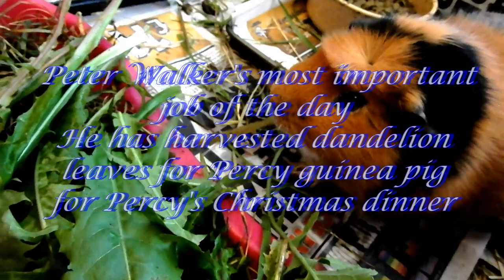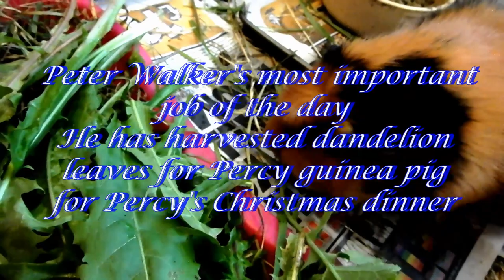Christmas Day 2022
A Church and a guinea pig on Christmas Day